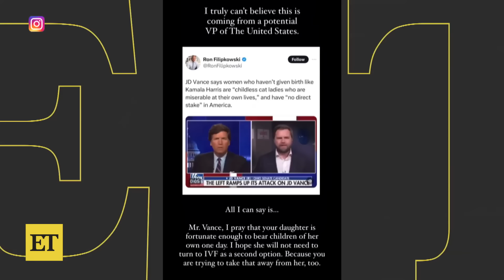Jennifer Aniston SLAMS J.D. Vance for ‘Childless Cat Lady’ Comments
Jennifer Aniston calls out J.D. Vance and the VP-hopeful's resurfaced 'childless cat ladies' comments in her Instagram Story. The 'Friends' actress tells Vance, 'I pray that your daughter is fortunate enough to bear children of her own one day. I hope she will not need to turn to IVF as a second option. Because you are trying to take that away from her, too.'